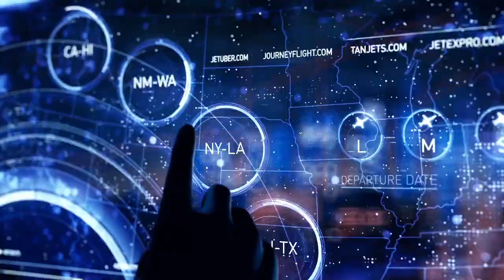3D Presentation for ExJet. Private Jet Flights 3D Commercial and Motion Design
If your business is aimed at a wealthy audience, you should present it properly. 3d presentation for the business allows you to make an impression on potential customers, demonstrate the high level of your company and stand out from the competition. In this 3d presentation for "Ex Jet Ex" we applied 3d modelling, broadcast design to impress the viewers. At the same time, this presentation video delivers the key product information to potential customers in less than a minute